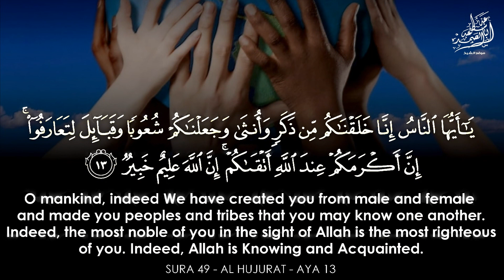« إِنَّ أَكْرَمَكُمْ عِنْدَ اللَّهِ أَتْقَاكُمْ » الشيخ عبد الباسط عبد الصمد رحمه الله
● مقطع خاشع للآية 13 من سورة الحجرات .
سجلت بمسجد الإمام الشافعي عام 1961م
سماعًا طيبًا وخشوعًا دائمًا أيها الإخوة المباركون .
ـــــــــــــــــــــــــــــــــــ
قدمت لكم هذه التلاوة المباركة من قناة موقع الشيخ عبد الباسط عبد الصمد رحمه الله .